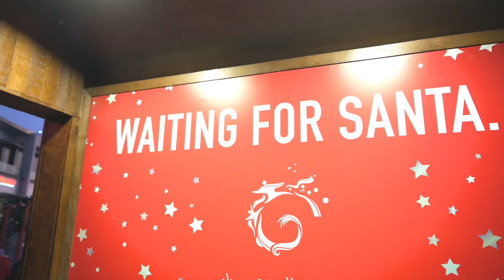Dubai Festival City Mall Festive Market 2019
Time of the season to be jolly. 🎅🏼

Dubai Festival City Mall brings you the most magical Festive Market at the Festival Bay where Santa and his elves pay us a visit everyday! 🌟

Enjoy the live show with the Festive Singers, Santa's elves from the North Pole and LIVE SNOWFALL across the bay! Have we missed anything? Oh yes, sing TOOT TOOT along with the Festive Express train that blows strawberry scented smoke! 🚂

Market timings⏰
Sun - Wed: 4pm - 10pm
Thurs - Sat: 4pm - 11pm

Until 29 December.